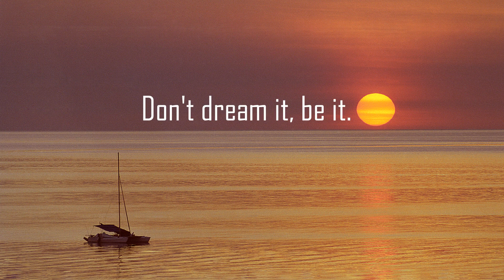Walk 'n' talk :: My photography, where to from here?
Do I buy new gear, revert to film, or just continue using the gear I own?

For nature photos and 20+ years of blogs as we traveled around Australia check out my web site.